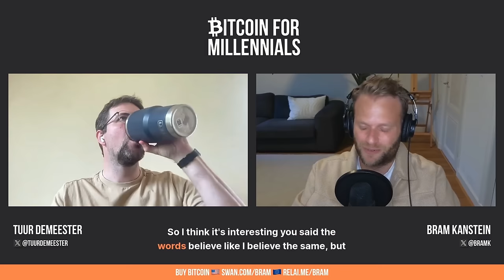Want to Know the Future of Bitcoin? Watch This Now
Tuur Demeester is a prominent Bitcoin investor, economist, and early adopter who has been involved with Bitcoin since 2011. He is the founder of the Bitcoin investment fund Adamant Capital and has been a long-time proponent of Bitcoin as a sound and auditable form of money.

*Timestamps* 🕑
00:00 - Introduction and Background
10:56 - Bitcoin's Potential and Motivation
11:06 - Challenges and Threats to Bitcoin Adoption
23:13 - Personal Growth and Resilience
29:53 - Common Misconceptions About Bitcoin
34:32 - Bitcoin Challenging the Global Monetary Order
38:15 - Bitcoin as Heresy: Breaking Convention
43:19 - Shiny Rocks and the Antiquated Nature of Gold
46:56 - Bitcoin's Market Capitalization Surpassing Gold
50:19 - Bitcoin's Halving Events and Global PR
55:02 - Bitcoin's Impact on Time Preference and Long-Term Thinking
01:00:36 - Bitcoin Adoption in Latin America and Beyond
01:07:37 - The Future of Bitcoin: Optimism and Challenges